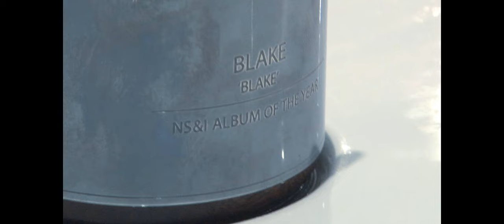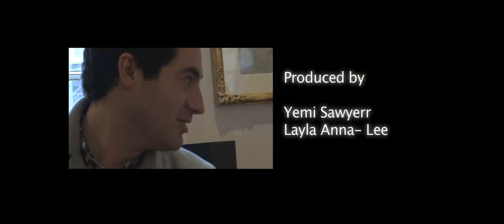Layla Anna Lee meets:: Classical boyband - Blake!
This week the LiteSwitch team caught up with classical band Blake in their lush West London town house. No strangers to success this lot... their 1st album went straight to No 1 in the classical album charts selling over 100,00 copies in under 3 weeks! Swiftly followed by a Classical Brit Award for "Album of The Year"  - it would seem they have arrived!

They mix eclectic classics with pop songs and rich harmonies, and are really something special to see live. In our exclusive interview Layla gets them talking about those Royal Wedding rumours, songwriting and why Will Smith was nearly the new member!

If your band/act are good enough to feature here... get in touch!

Tweet: @LiteSwitchTV